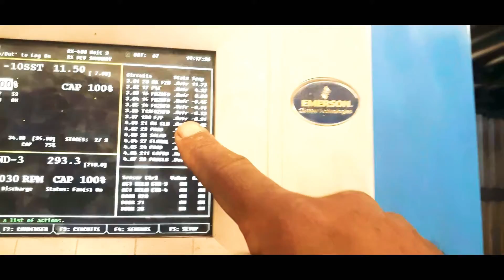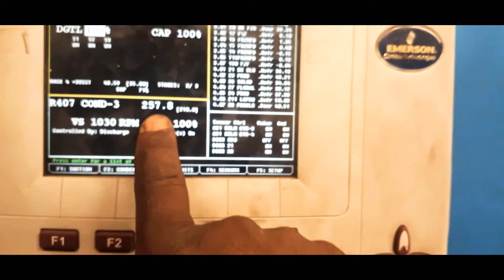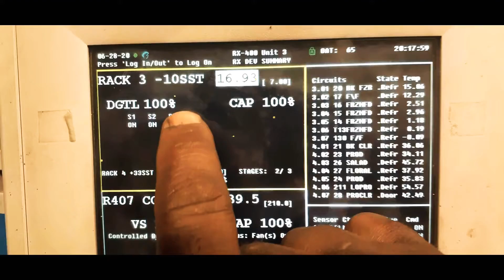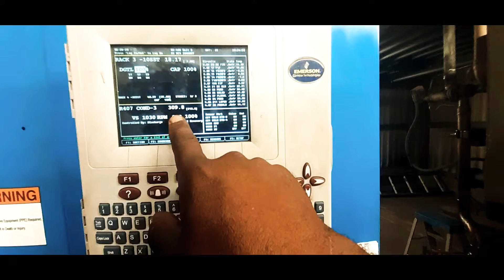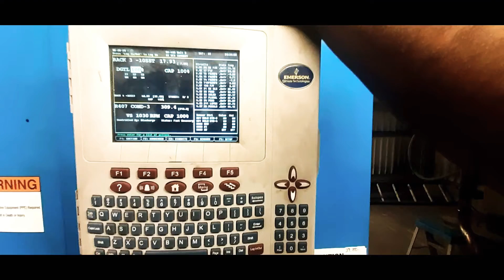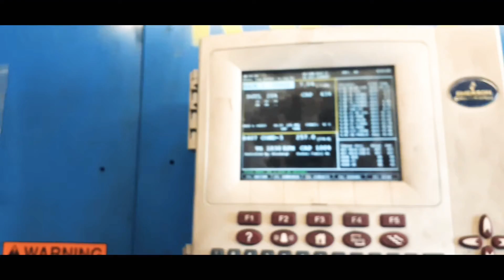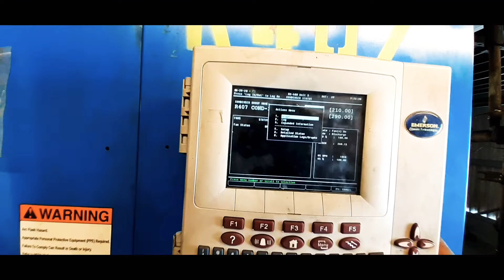I COULDN'T FIGURE IT OUT 🙉 | F@K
I COULDN'T FIGURE IT OUT VLOG
But I Could've Done More Investigating Though I Left With A New Set Of Tools ℹ

Let's Talk 🗣 Refrigeration

A (PROACTIVE MINDSET) Is Key.

Drop A Comment.

Stay Safe And Keep Your Head On The Swivel🤘